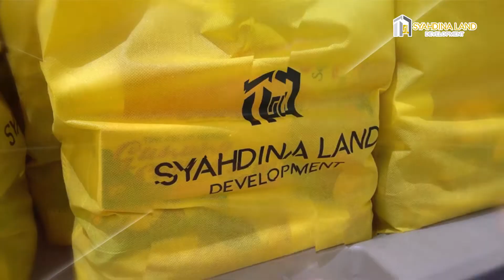RAMADHAN BERBAGI BERSAMA SYAHDINA LAND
Ramadhan Berbagi Paket Sembako Bersama PT. Syahdina Land

Memasuki pekan ketiga Ramadhan 1443 H, PT. Syahdina Land menyambangi warga sekitar komplek perumahan untuk menyalurkan beberapa paket sembako.

PT. Syahdina Land Menyalurkan 30 paket sembako untuk warga di Jl. Kesatrian KM. 8 - Kel. Karang Joang, Balikpapan pada kamis (14/4/2022).

Koordinator PT. Syahdina Land, Amir mengatakan, PT. Syahdina Land menyiapkan paket sembako yang berisi beras, minyak goreng, gula, mie instant, teh, susu, sirup dan kue kaleng.

"Semoga dapat membantu mencukupi kebutuhan sehari-hari mereka," sebut Amir.

Selaku Ketua Rt. 38, Mawroto, mengucap syukur atas bantuan yang telah di berikan.

"Terimma kasih kepada PT. Syahdina Land yang telah memberikan paket sembako kepada warga kami yang kurang mampu.

"Mudah-mudahan Allah melipatgandakan pahala atas apa yang telah diberikan kepada kami," sambungnya.